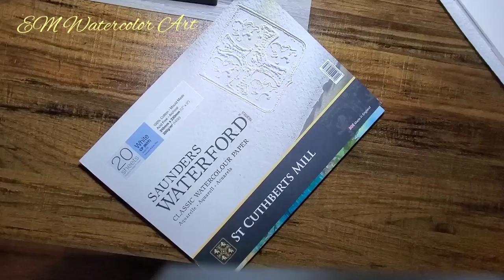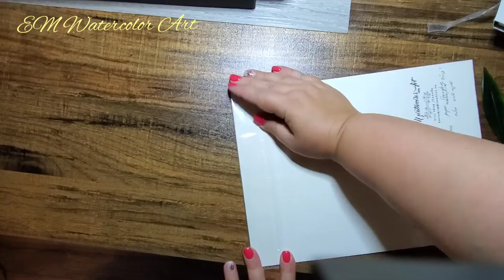Ready to purchase. Watercolor. Beautiful British Columbia. EM Watercolor Art.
Music "All I Love" Philip E Morris.